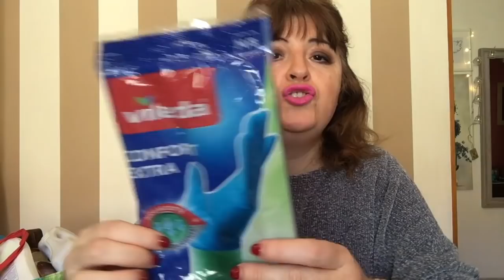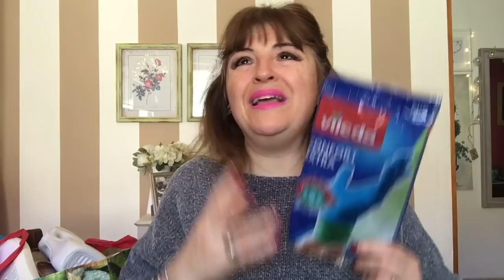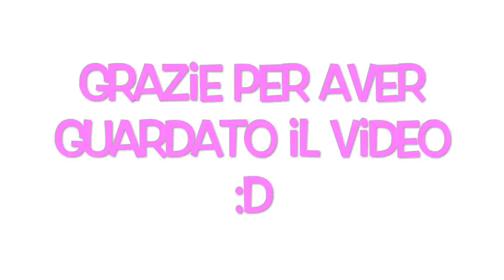DETERSIVI FINITI ( E NON SOLO ) - TOP O FLOP ? PROMOSSI E BOCCIATI👍 👎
Ciao a tutti! Oggi nuovo video dei prodotti finiti di questo ultimo periodo. Detersivi e detergenti ( ma non solo) che ho utilizzato e vi dico se li ricomprerò oppure no.
A presto!
Debora.